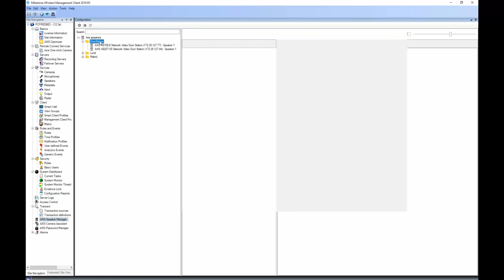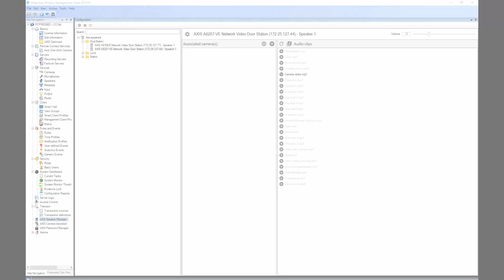Speaker manager plugin, volume control: Axis Optimizer for Milestone XProtect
Video showing how to control the audio volume in AXIS Optimizer for Milestone XProtect.